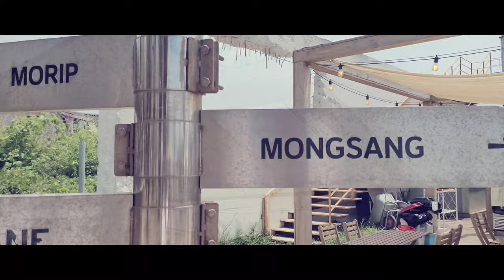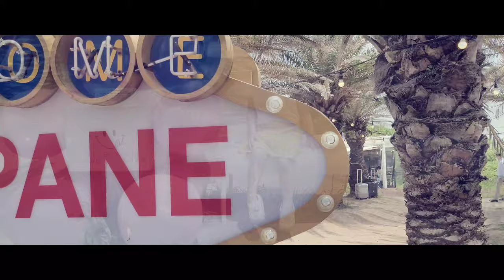[4K] 🏝제주도🏝 제주도 예쁜 애월 카페거리 강추 핫플☕ | Jeju island🏝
제주도 가족여행
제주도 카페거리
제주도 카페맛집